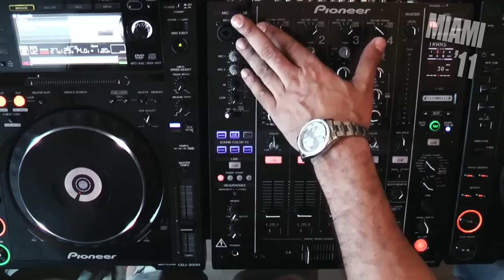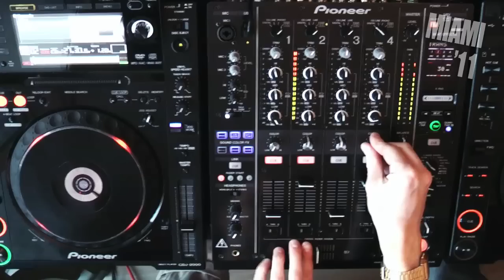Miami 2011 - Dennis Ferrer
Producer of global smash "Hey Hey", head of Objectivity recordings, signed to Defected with a keen eye for white hot fresh talent like the Martinez Brothers, Dennis Ferrer is a heavy-weight.

He played mid afternoon at the DJmag Party at The Shelborne in Miami and then snuck up into our Pioneer condo to see how he could run Traktor through the DJM-900 nexus using just one USB lead! The DJM-900 nexus faders, knobs and switches can then be assigned in Traktor to control the internal effects. Building on the creative options this offered, he then marvelled at the new Color FX such as Space, Dub Echo and White Noise.